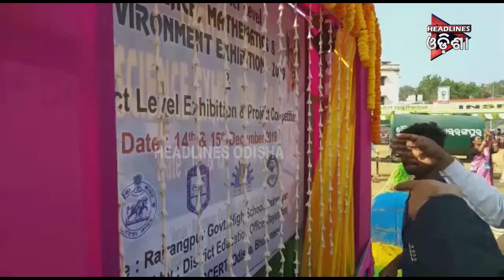TODAY@9 SEG _2...16.12.2019